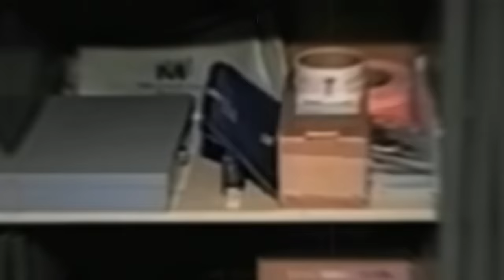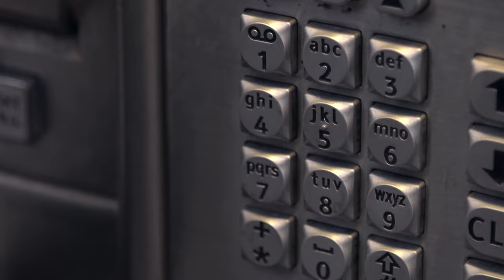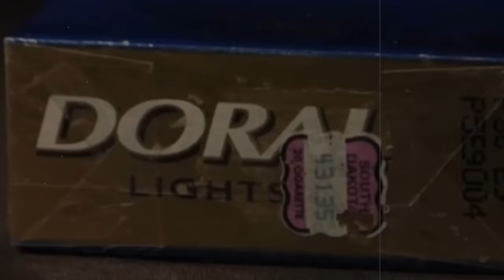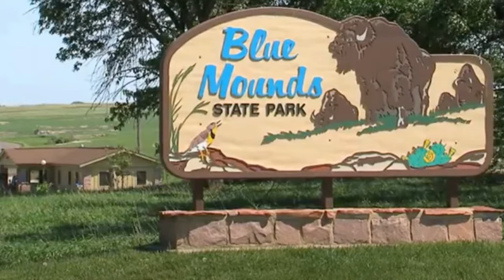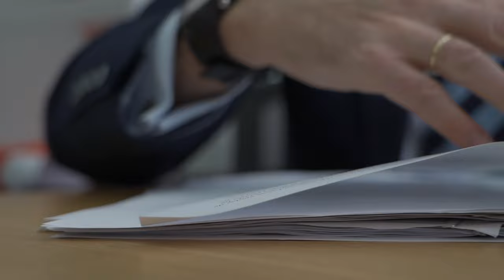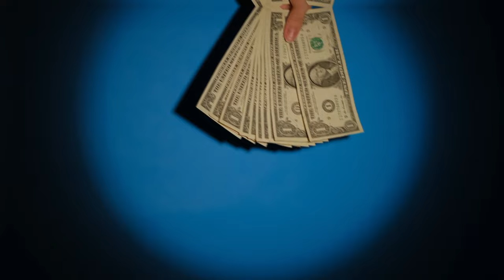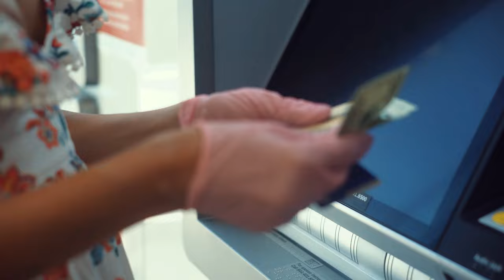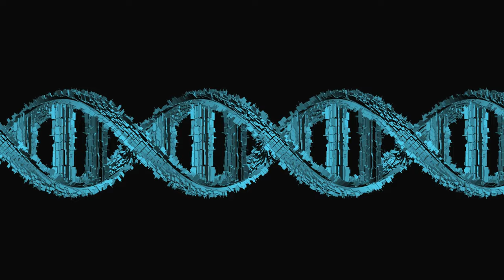Cold Cases That Were SOLVED With INSANE Twists | EPISODE 4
Carrie Nelson Case Sources

Rachel Zendejas and Lisa Gondek Case Sources

Detective Cases - Dark Files - True Crime Documentary - Mysterious Disappearances - Solved Murders - Cold Cases - Murder Documentaries - Mystery Vanishings - Murder Investigations - Crime and Research - Serial Killer Files - Detective - Murder Videos